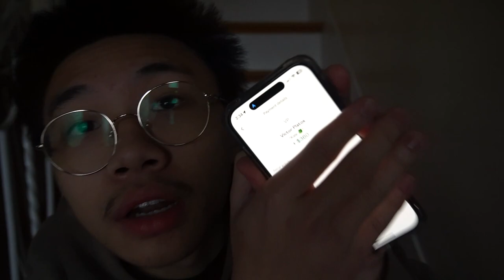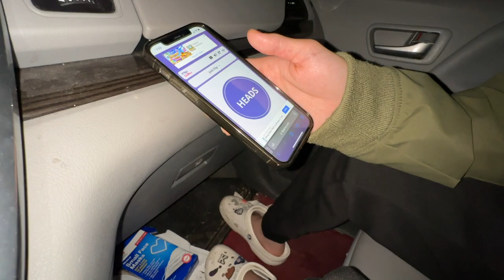I WILL RETIRE MY MOM IN 2023! (Day in the Life of a Sneaker Reseller in College) $1,000+ Profit Ep.1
I WILL RETIRE MY MOM IN 2023!!! (Day in the Life of a Sneaker Reseller in College) Ep.1